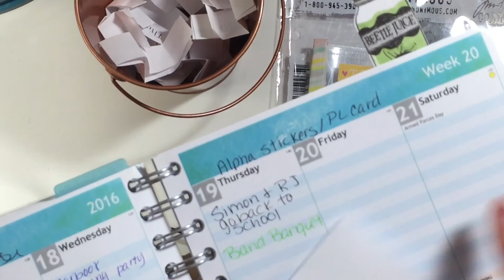Winner of the summerspendingfreezehop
Thank you to all the ladies who participated in the hop.